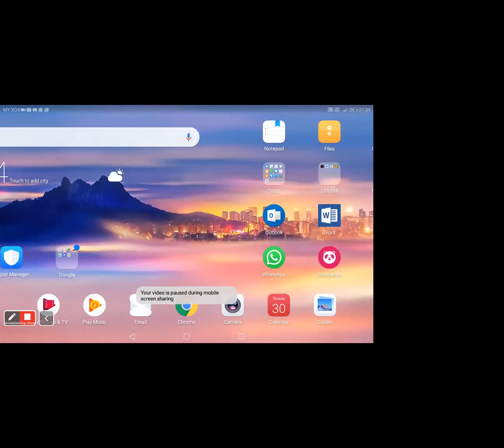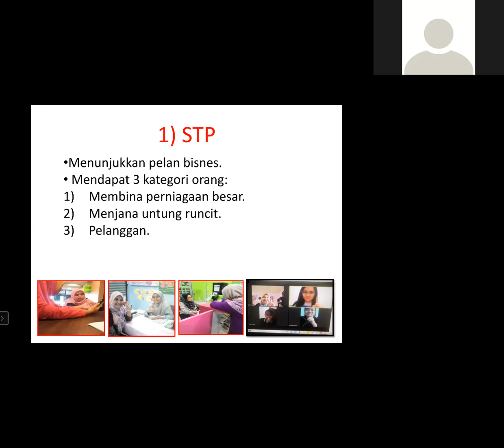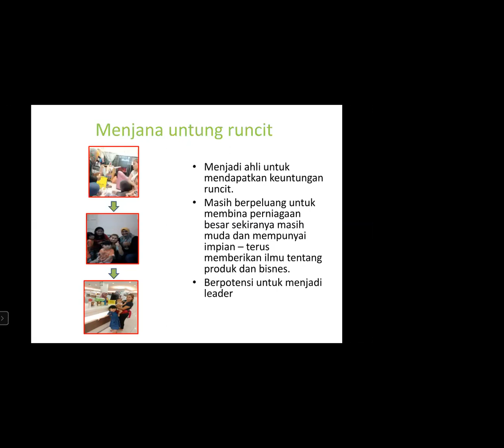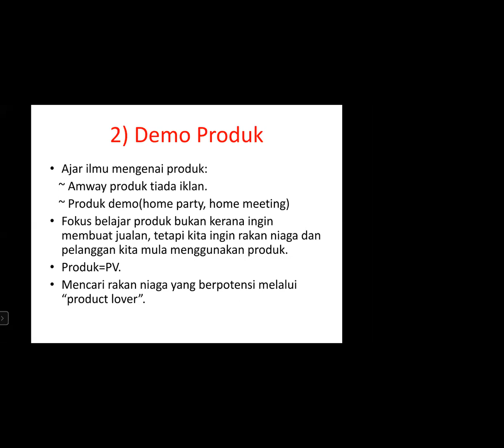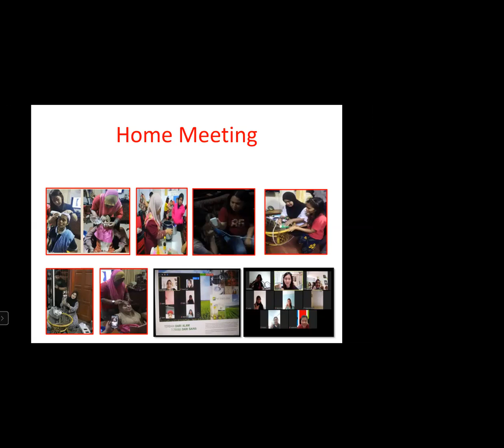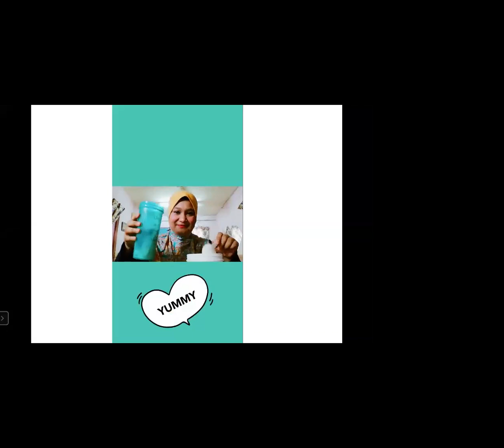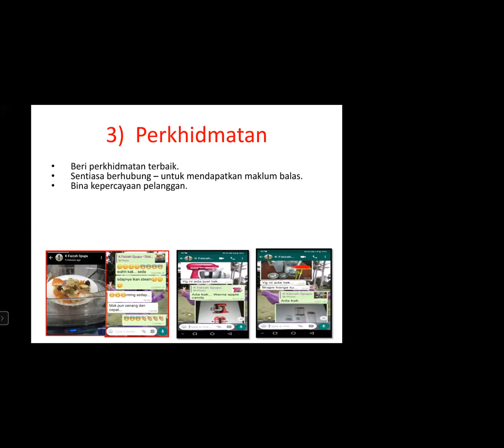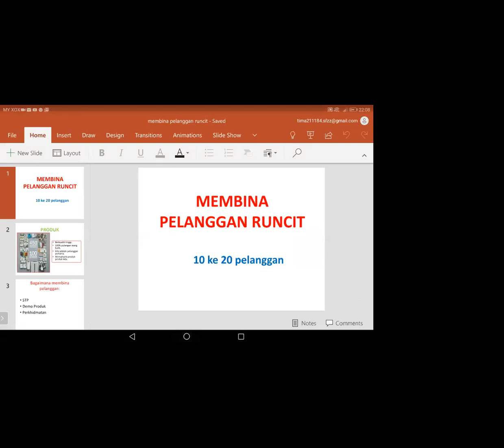MEMBINA PELANGGAN RUNCIT _Fatimah